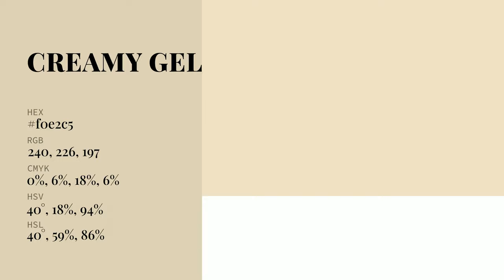Creamy Gelato color f0e2c5 hex Cool Yellow color f0e2c5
What color is Creamy Gelato ? f0e2c5 hex, Cool Yellow color f0e2c5

Hex f0e2c5 Color Code is also known as Creamy Gelato color